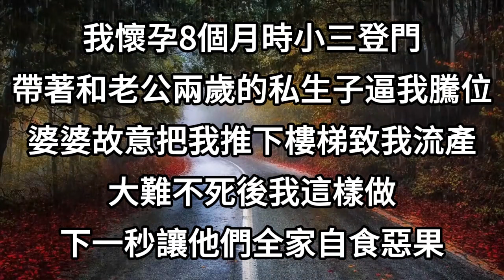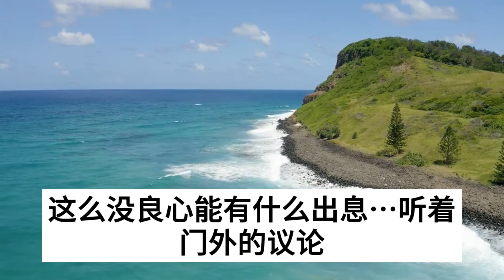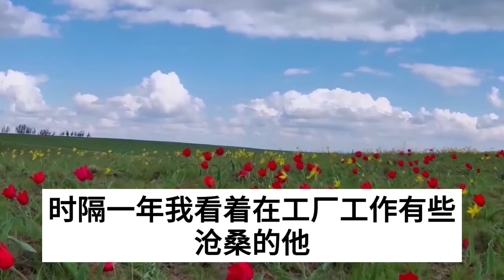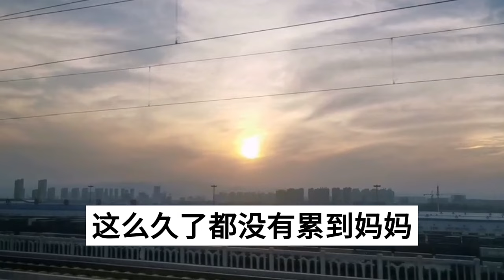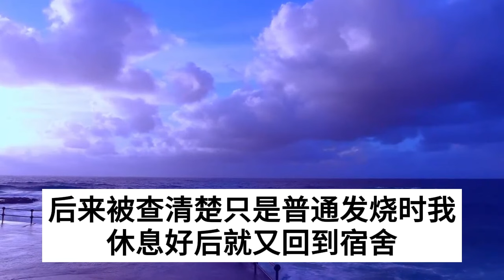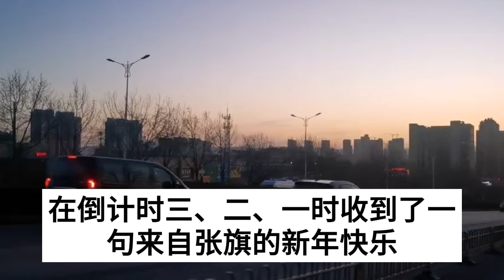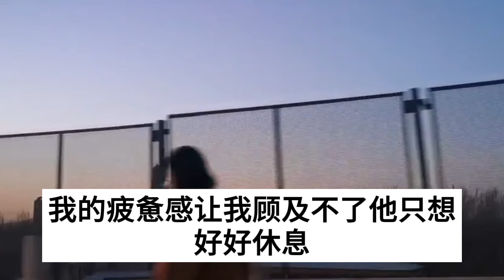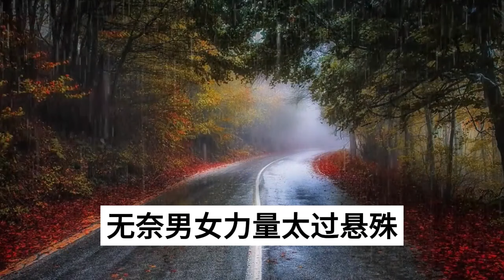我懷孕8個月時小三登門，帶著和老公兩歲的私生子，逼我騰位，婆婆故意把我推下樓梯，致我流產，大難不死後我這樣做，下一秒讓他們全家自食惡果#情感故事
1、婚禮上男友丟下我去找白月光，我轉身嫁給了來參加婚禮的賓客，三天後等他浪完回家，看到新郎卻直接嚇癱在原地
2、我女兒車禍失血過多急需救治，院長老公卻在忙著給白月光做剖腹產，我強忍怒火第二天等他回家後，眼前一幕讓他追悔莫及徹底嚇傻
3、我胃痛手術急需家屬簽字，老公卻發來和白月光調情的視頻，怒吼我別再打擾他死了算了，他以為這又是我挽回他的手段，可回家後眼前一幕卻讓他嚇癱在地
4、老公拋下在醫院難產的我，趕去監督他懷孕白月光吃葉酸，我不哭不鬧三天後他回家，眼前一幕卻讓他直接嚇癱求饒
5、老公白月光離異後攜子歸國，他迫不及待命令我趕緊辦離婚，可誰料出門路上卻出了車禍，我拿著保險的50萬賠償，宣佈一消息讓小三自食惡果